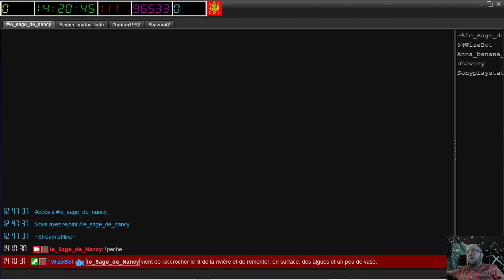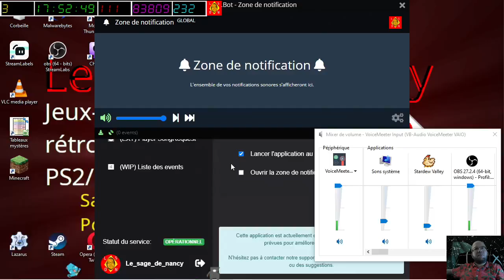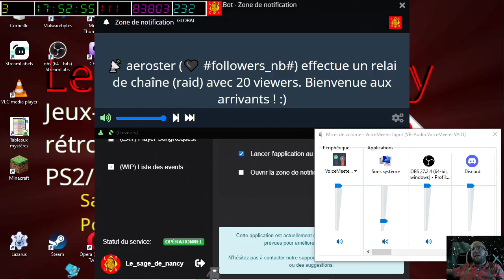[12-08-2022] Stardew Valley (avec 'Olive-qui-tue') [LSDN]